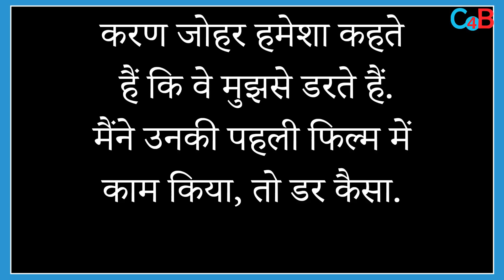Will Salman Khan Planning For Karan Johar Film After 25 Years !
Confirm Salman teamup with Karan Johar for an upcoming project.